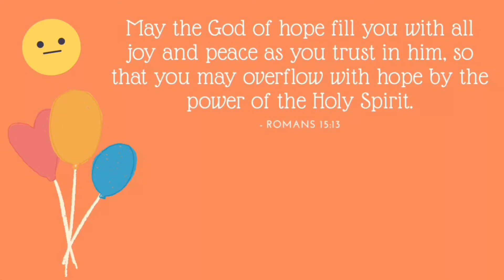Little Miners - A Minecraft Let's Play - Ep. 1 - "And so it begins..."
Hello, Friends! 💕 Today, we are starting a BRAND NEW adventure in Minecraft! This series is going to follow my two younger sisters and I through our first survival adventure together! Candy is the local Minecraft veteran and will be our guide. Bear in mind that I am basically a noob, so there will be a learning curve and I WILL NOT DO EVERYTHING PERFECTLY. AGAIN, I REPEAT, I WILL MAKE MISTAKES 😂❤️️ With all that in mind, come along and have a fun time with us 😊
Also, I KNOW THE AUDIO IS SUPER BAD IN THIS EPISODE, BUT I KNOW WHAT WAS WRONG AND IT SHOULD BE FIXED BY NEXT EPISODE! Thank-you for being patient 😊 Also, also, Chaaaaad in the comments 😂 Also, also, also, don't forget that God loves you and so do I! 😊💕